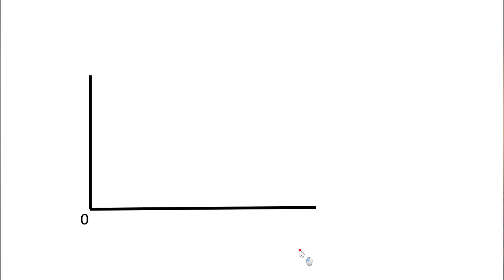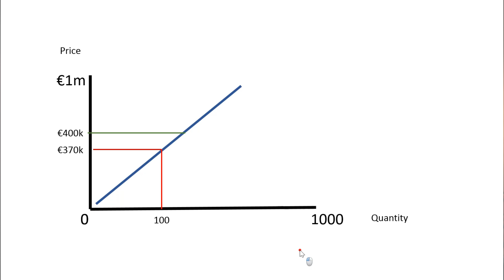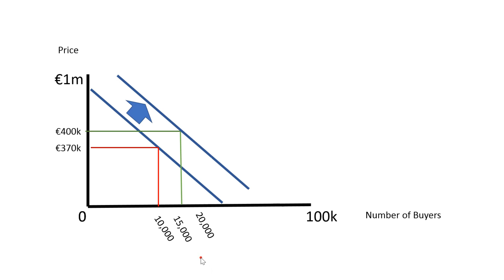First Time Buyers Grant - Does it only help Developers - Irish Housing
First time buyers scheme what is it?

The first time buyers grant is currently at a max of €30,000 or 10% of the value of the house it only applies to new homes under €500,000. Does it increase the prices of the overall housing market or just new homes?

Does the first time buyers grant actually help people get on the property ladder or does it just drive prices up further? Is it a demand-side scheme or does it help with housing supply.

With people struggling to buy a home, SF and Labor plan to scrap the first time buyers scheme without an alternative to help people buy a property. Is this what Ireland really needs at the moment. Ireland needs more homes to be built. The first time buyers grant helps make more housing development sites feasible to build in a time of high construction prices.

Has the media and social media mislabeled the FTB scheme as demand-side scheme. Thus causing SF and Labor to look to scrap the scheme leaving home buyers out on the cold.

Will the end of the scheme worsen the housing crisis in Ireland, Dublin.

PSRA 003567